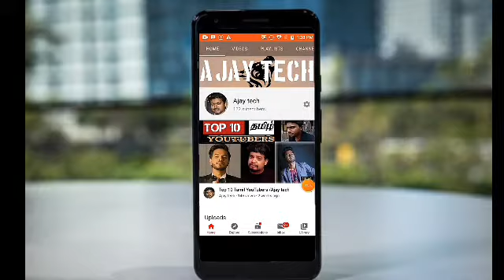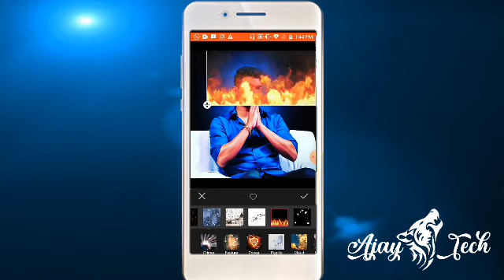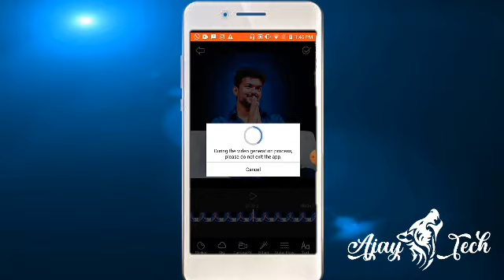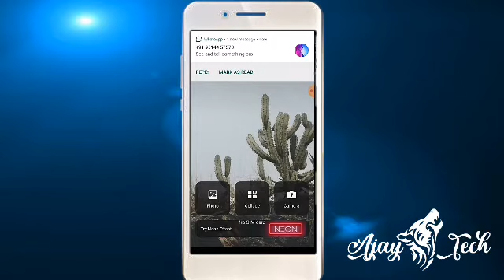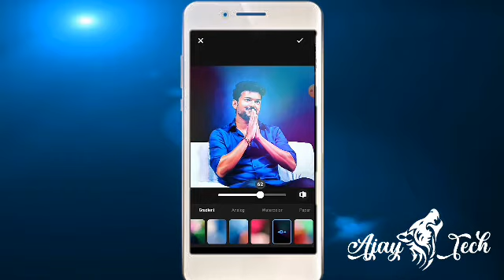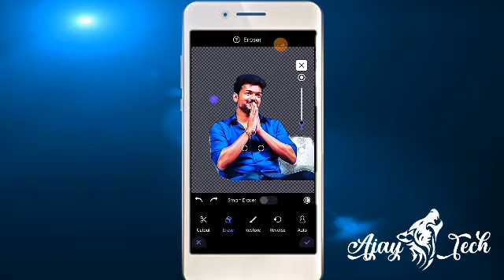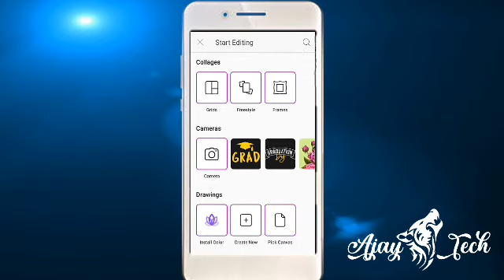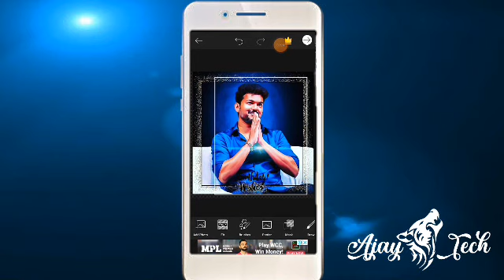Top 5 Professional editing apps for Android/in tamil/ajaytech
About Android apps and more
Hi, friends iam Ajay in this video talk about top 5 Professional editing apps for Android in tamil ther is more awesome apps you like and the apps link👇